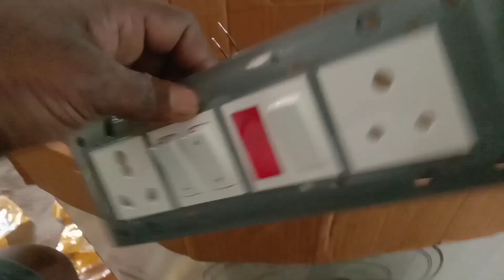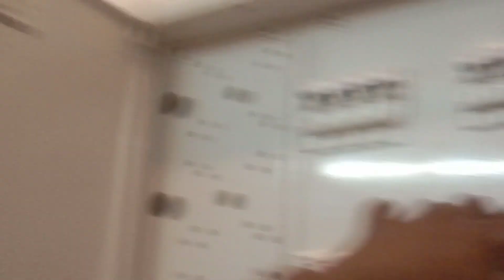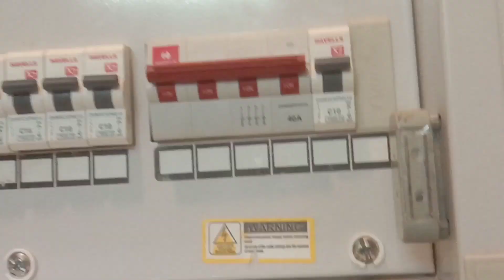How to inverter connection in home // Inverter wiring in mcb box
👋Hello👋

l am 💯  professional in an electrical & plumbing & lighting works , I will try to improve you in electrical & plumbing & lighting works,  In this 👉ungal paul👈 YouTube channel, I will upload the electrical & plumbing & lighting works videos for you, Here, you can Learn electrical & plumbing & lighting works from basics with free of cost by watching my videos practically,

Please.

நமது மொழியில்.

How to inverter connection in home
Inverter mcb connection
Inverter wiring in mcb box
Inverter wiring two way switch
board inverter connection
home inverter connection
house inverter connection
inverter connection with battery
inverter wiring

house wiring inverter connecti
onhouse wiring inverter connection